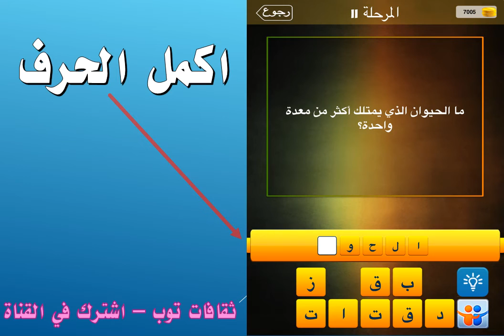ما الحيوان الذي يمتلك اثر من معدة واحدة ؟